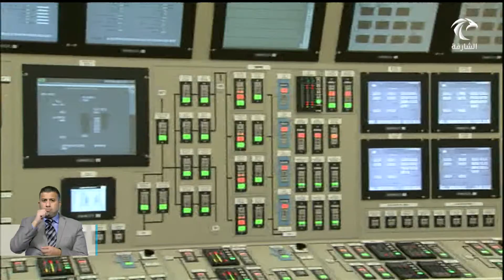"براكة" ينقل الدولة إلى "نادي الكبار" تزامنًا مع مرحلة ما بعد الخمسين